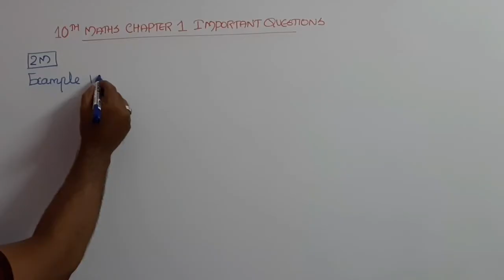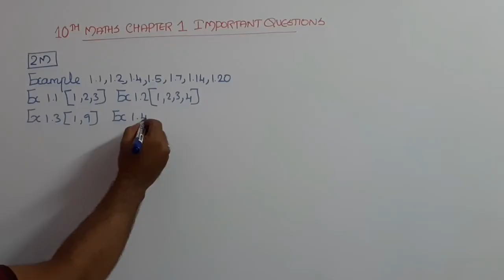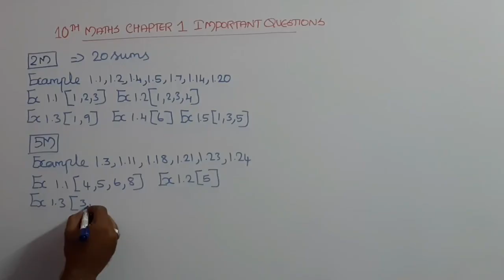10th Maths Chapter 1 important sums | Kalvi Tube